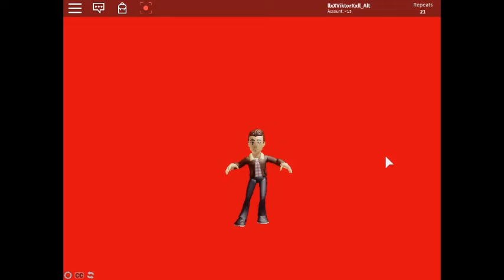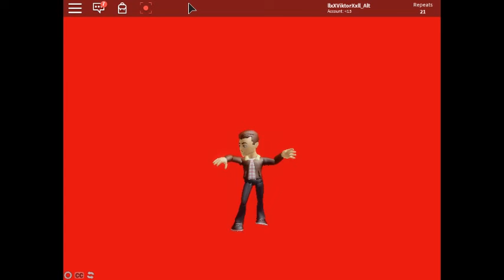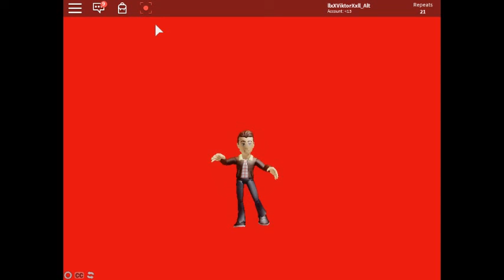Rthro Man Dancing to Rockfeller Street